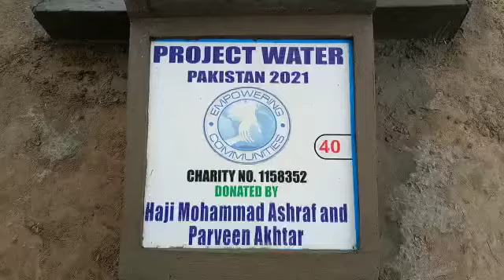Haji Mohammad Ashraf and Parveen Akhtar